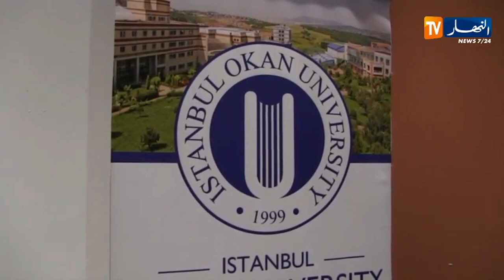تعليم عالي/ صالون للجامعات التركية الخاصة لعرض مختلف خدماتها لتعليم اللغة التركية